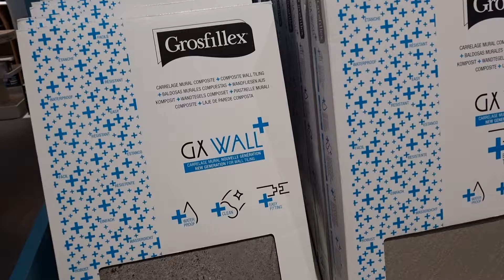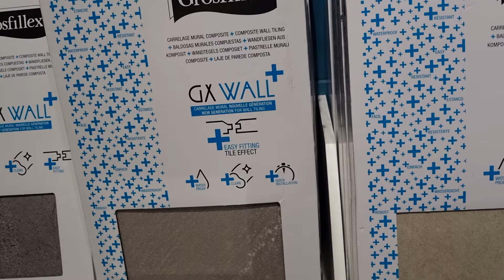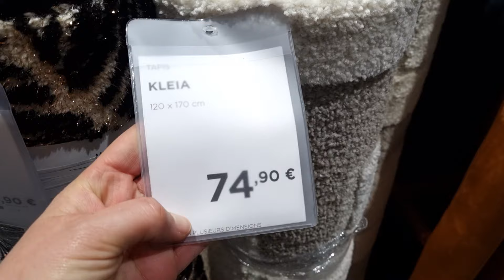🛋️💡 ARRIVAGE 4 MURS DÉCORATION INSPIRANTE ✨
ARRIVAGE MAGASIN 4 MURS - STRASBOURG

Du papier peint, de la peinture, des meubles et de la décoration magnifique !

Un magasin à visiter de toute urgence en France et en Belgique !